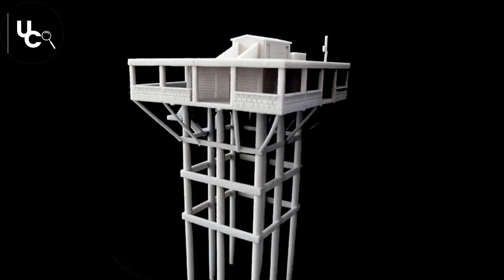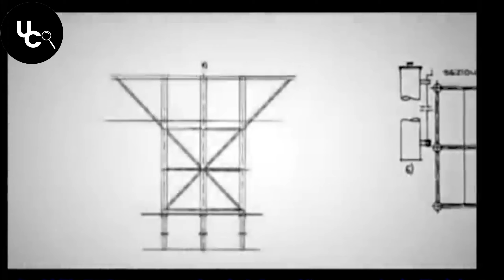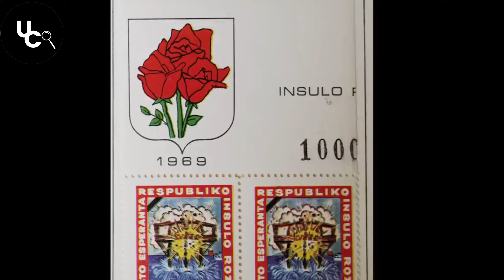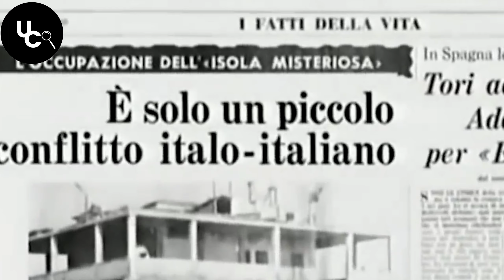El Hombre que FUNDÓ su Propio País - Rose Island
Giorgio Rosa soñaba con ser el rey de un mundo sin reglas, quería ser libre. Así que fundo su propia micronación. Pero todo acabo MAL.